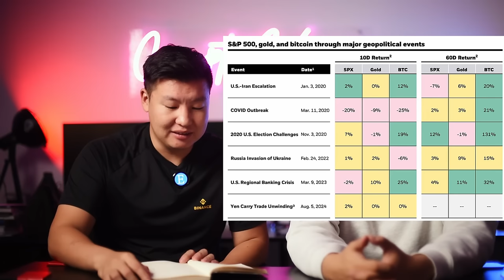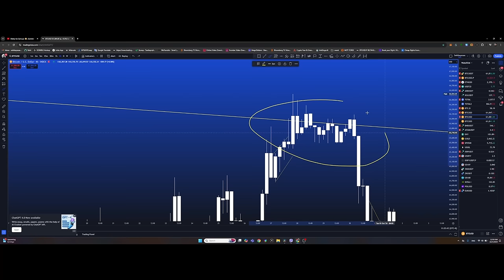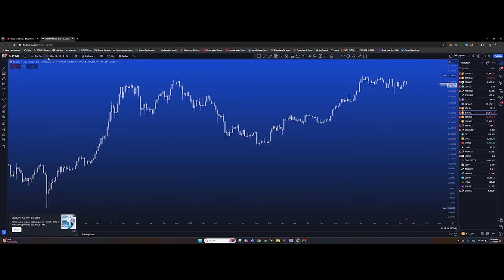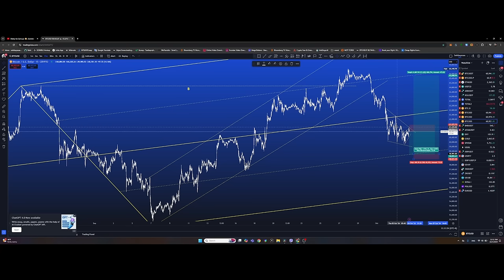Uptober or octOVER? Зах зээлд юу тохиолдов? + BTC trade plan